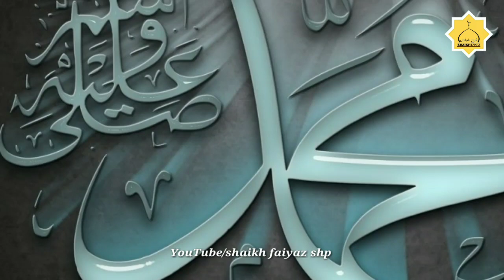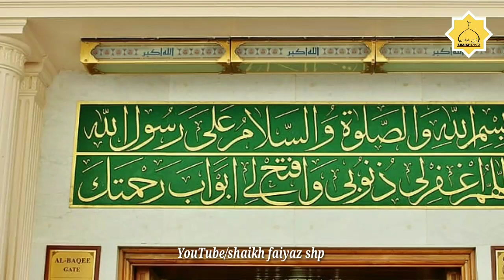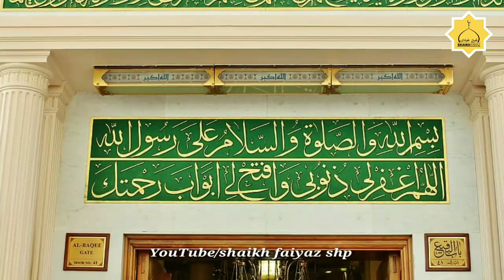Qalam Mera Qasir Zuban Meri Aajiz | Beautiful New Naat 2020 | HAFIZ SHAIKH FAIYAZ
Qalam Mera Qasir Zuban Meri Aajiz
Very Beautiful Urdu Naat,

Naat Writed By : Hazrat Moulana Shaah Jamal ur Rahman Sahab Miftahi Hydearabad

Voice : HAFIZ SHAIKH FAIYAZ